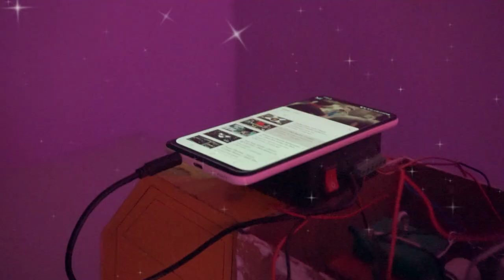How To Make Mini Dj Truck 220v Generator Fitted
5 Amazing Dj Light Hacks || How To Make Dj Decoration Light At Home ||  @JTECH

JTECH AMAZON STORE

Guys if you have any questions about this project please comment down it would be my pleasure to answer your question

jtech
DJ truck
DJ truck Kaise banaye
mini DJ truck kaise banaye
how to make dj truck
tech toyz dj
homemade dj truck
cardboard dj truck
tech toyz,mini mobile DJ
big dj truck
how to make dj truck at home
ganesh puja dj
ganesh puja
mobile DJ
mini dj speaker box
mini dj sethow to make small dj truck
rotating dj lights
DJ
how to make
diy,mini generator
dj truck with generator